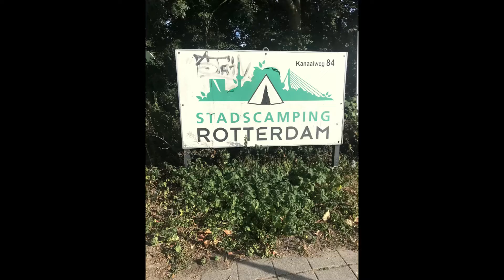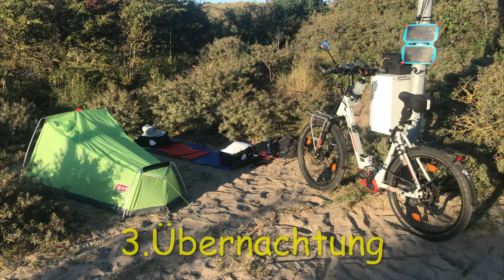Sascha`s Holland Radreise 2022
Meine erste Radreise quer durch Holland